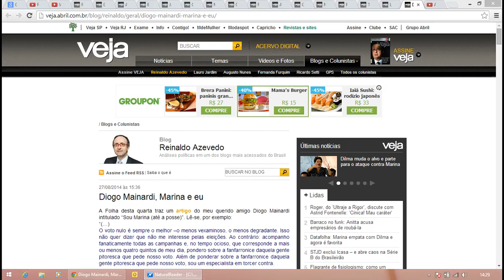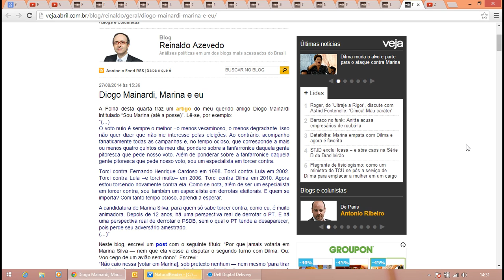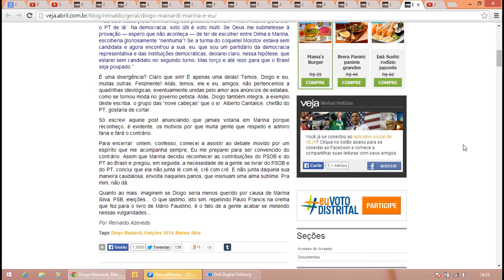Reinaldo Azevedo - Diogo Mainardi, Marina e eu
Diogo Mainardi, Marina e eu